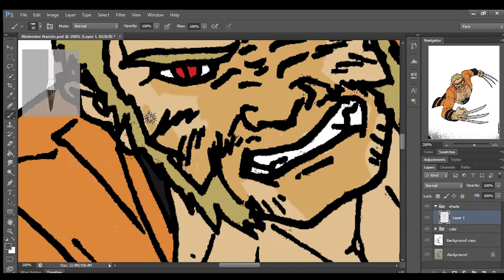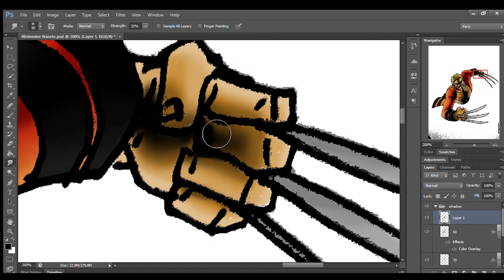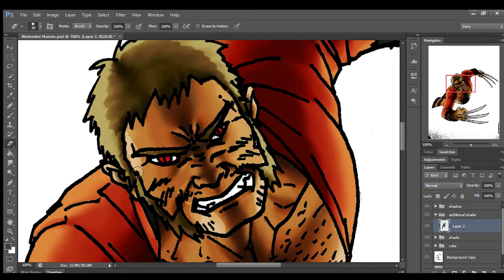[PHOTOSHOP] Speed Paint - Shinobi X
A speedpaint of an artwork of combination of wolverine and naruto.  The drawing was drawn on a sketchbook and was photographed and colored in photoshop, I didn't record the drawing process because honestly I didn't plan to publish it.  Enjoy!